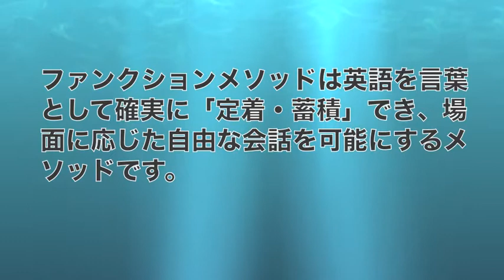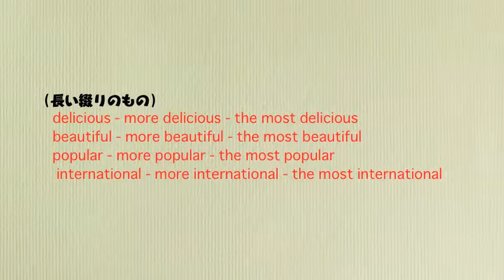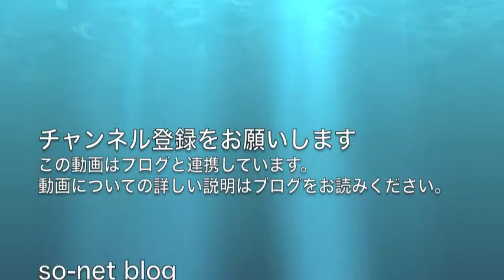英文法ワンポイントレッスン その34英語の感嘆・比較表現のとらえ方(5)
ファンクションメソッド 英文法ワンポイントレッスン 感嘆・比較表現
この動画は以下の電子書籍からの引用です。
○電子書籍「自由に話すためのたったこれだけ英文法」